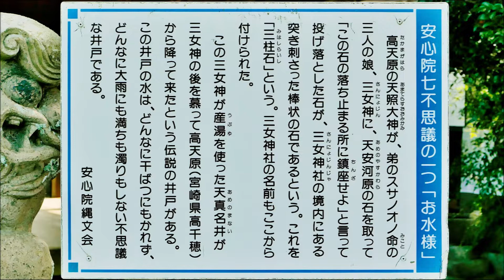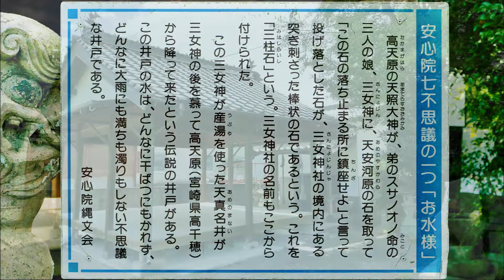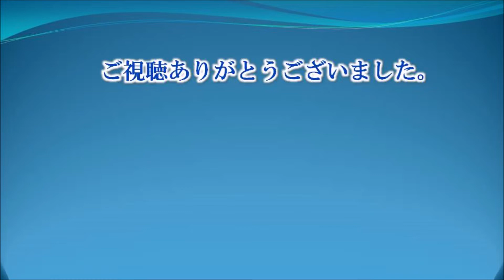261 水沼社 (安心院町 「七不思議」 のひとつ) : 大分県宇佐市安心院町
水沼社（みずぬましゃ）は大分県宇佐市安心院町にある神社です。
安心院町 「七不思議」 のひとつである井戸があります。
近くにある三女神社と関連があります。
天から降りてきた三女神を追って、三女神が産湯を使った天真名井が、高天原（宮崎県高千穂）から降って来たという伝説の井戸です。
この井戸はどんなに日照りが続いても枯れる事がなく、どんな大雨が降っても水かさも増えず、水も濁らないと言い伝えられています。